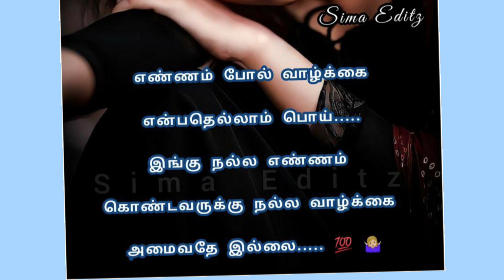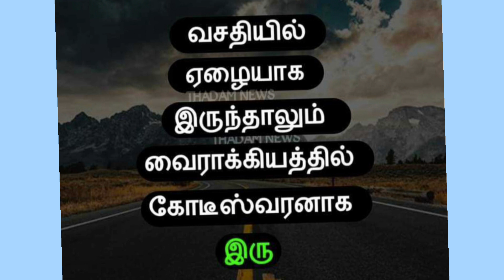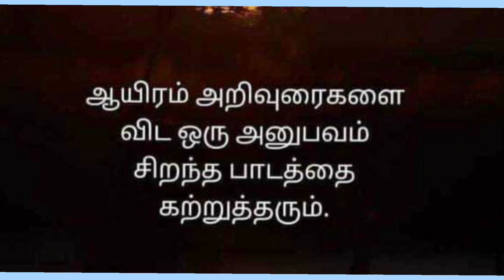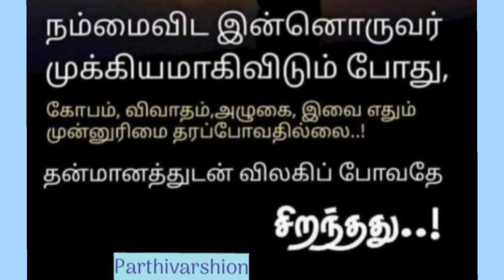வாழ்க்கை பாடம் கோட்ஸ் இன் தமிழ்